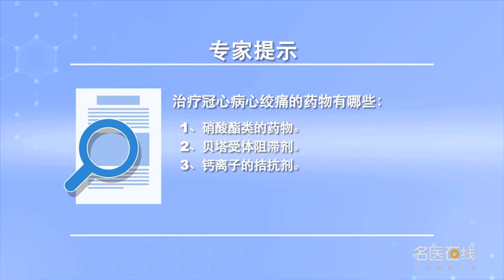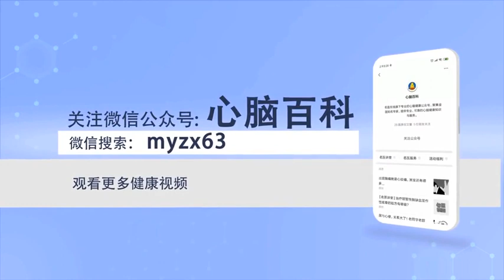治疗冠心病心绞痛的药物有哪些 马晓昌 中国中医科学院西苑医院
首先是改善血液灌注的药物，还有像扩张血管药等。最强应用的就是硝酸酯类的药物，包括速效的硝酸酯类药物，像硝酸甘油、消心痛。另外还有硝酸酯类的缓释制剂药物都属于硝酸酯类药物的范畴，另外对于冠心病心绞痛非常重要的就是贝塔受体阻滞剂；另外非常重要的一类药就是钙离子的拮抗剂；其他的那一些药物包括有促进心肌细胞代谢类的药物，和改善心肌微灌注的药物。

What are the drugs for the treatment of coronary heart disease and angina pectoris
The first is drugs that improve blood perfusion, And vasodilators. The most powerful drug is nitrates, Including quick acting nitrates, Like nitroglycerin, heartache. In addition, the sustained-release preparations of nitrates belong to the category of nitrates, In addition, beta blocker is very important for angina pectoris; In addition, one of the most important drugs is calcium antagonists; Other drugs include those that promote the metabolism of cardiomyocytes, And drugs to improve myocardial perfusion.